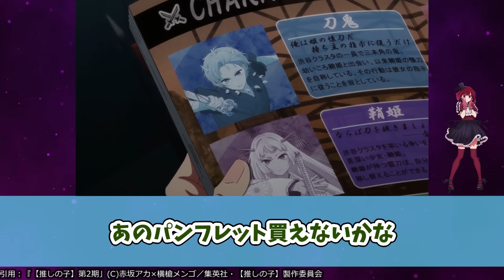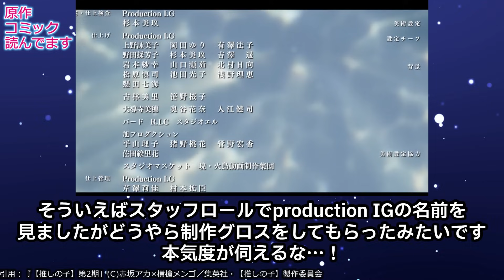【推しの子 16話】数々の因縁を引っさげ、東京ブレイド本番開幕！絶対に負けられない演技対決が始まる！『【推しの子】第2期』 第16話反応集＆個人的感想【反応/感想/アニメ/X/考察】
おやおや？　ルビーちゃんの様子が…？

🔽CAST
アクア：大塚剛央
ルビー：伊駒ゆりえ
有馬かな：潘めぐみ
黒川あかね：石見舞菜香
MEMちょ：大久保瑠美
斉藤ミヤコ：Lynn
五反田泰志：加瀬康之
姫川大輝：内山昂輝
鳴嶋メルト：前田誠二
鴨志田朔夜：小林裕介
鮫島アビ子：佐倉綾音
吉祥寺頼子：伊藤静
雷田澄彰：鈴村健一
GOA：小野大輔
金田一敏郎：志村知幸
アイ：高橋李依

🔽STAFF
原作：「【推しの子】」赤坂アカ×横槍メンゴ（集英社「週刊ヤングジャンプ」連載）
監督：平牧大輔
助監督：猫富ちゃお／仁科くにやす
シリーズ構成：田中仁
キャラクターデザイン：平山寛菜
サブキャラクターデザイン：澤井駿　渡部里美　横山穂乃花
総作画監督：平山寛菜　渡部里美　横山穂乃花　稲手遥香　監物ケビン雄太
アクションアニメーター：あもーじー
メインアニメーター：早川麻美　水野公彰　室賀彩花
美術監督：宇佐美哲也（スタジオイースター）
美術設定：水本浩太（スタジオイースター）
色彩設計：石黒けい
撮影監督：桒野貴文
編集：坪根健太郎
音響監督：高寺たけし
音響効果：川田清貴
アニメーション制作：動画工房
OP：「ファタール」GEMN

出典・引用：『【推しの子】第2期」(C)赤坂アカ×横槍メンゴ／集英社・【推しの子】製作委員会

僕のヒーローアカデミア 第7期